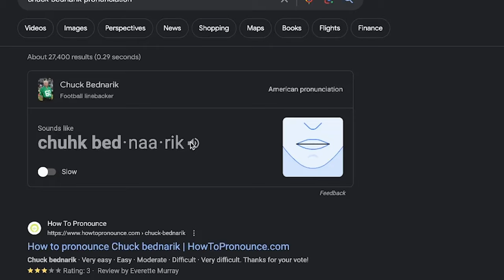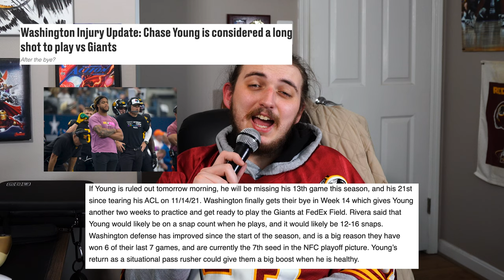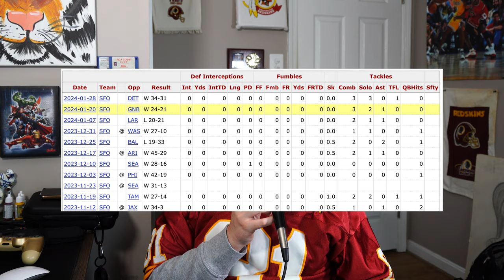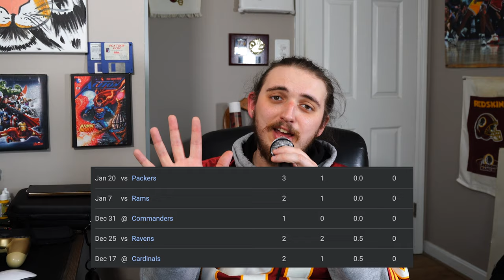Is Chase Young a Bust?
With all the recent media swirl about whether or not the 49ers are going to bench chase for his low efforts in the superbowl in weeks to come. I decided to take it upon myself to learn of chase youngs career and what got him to where he is now in hopes of explaining his recent failures. Again chase could kick my ass so yaknow hes still a pro athelete and yadadadada flowers and blah blah sure whatever youre sucking as of recent get better lol.

WHAT DO YOU GUYS THINK? Is Chase's career just starting to go downhill? Will it go up from here?

CHECK OUT MY TWITCH FOR REGULAR LIVE STREAMS OF ME EDITING AND GAMING!

8.
9.
10.
11.
12.
13.
14.
15.
16.
17.
18.
19.
20.
21.
22.
23.
24.
25.
26.
27.
28.
29.
30.
31.
32.
33.
34.
35.
36.
37.
38.
39.
40.
41.
42.
43.
44.
45.
46.
47.
48.
49.
50.